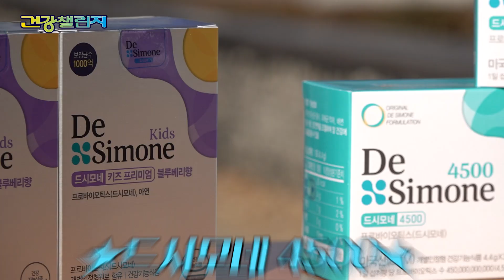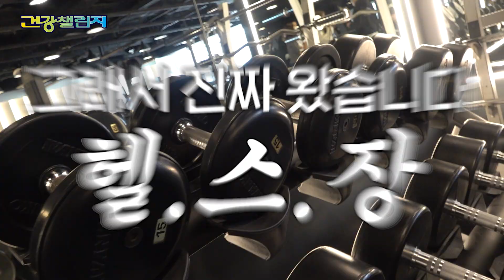성공률 0% 챌린지! 헬스 트레이너는 성공할 수 있을까..?ㅣ건강챌린지 EP.05 (의자칼리버챌린지)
장소협조: 헬스보이짐여의도역점

🔥오늘도 길에서 건강을 도전하다🔥

나후띠와 함께한 다섯번째 건강챌린지❤️
한손 or 양손으로 의자, 책상들기 챌린지!🪑🏋️
솔직히 책상들기 쉬워보이는데. 웨않도ㅐ?

0:30 오늘의 챌린지는??🏋️
1:20 수능에도 리턴이 있나요 각
2:30 그대의 눈동자에 치얼스...🍷
3:36 한손은 쉽지 않다구⭐
4:23 편집자 인생의 반을 헬스로 사신 분ㄷㄷ
6:38 돈이 좋긴 하쥬?
6:51 근육이 패션용이라쥬?
7:21 ㅋㅋㅋㅋㅋㅋㅋㅋㅋ귀여워
8:10 바벨은 성공하겠지^ㅡ^
9:52 편집 멈추고 본격 감상하는중
12:11 현낳괴 등장

🔥건챌러들을 위해 아주 간단한 이벤트를 준비했다!🔥

📢이벤트  참여 기간 : 2022년 12월 04일(일) ~ 12월 09일(토)

📢당첨자 발표 : 12월 13일(화) 유튜브 커뮤니티 발표

⭐무지 쉬운 참여 방법⭐

1.어서오십초 채널을 '구독'한다.

2. 댓글에 건강챌린지 5화에 대한 한줄소감을 남긴다 (두줄이여도 괜찮음)

3. 상품을 받아간다.

⭐무지 좋은 당첨 상품⭐
스타벅스 커피 기프티콘☕ (20명)

💪매주 수요일 저녁 5시 50분 ◆ 전국건강자랑